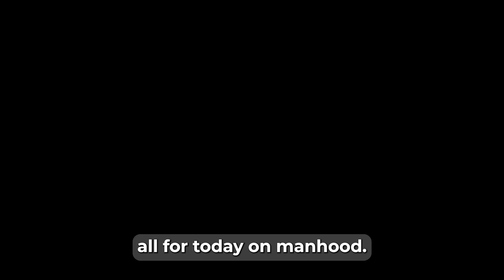Woman Cusses At Blind Man For Staring At Her In The Gym